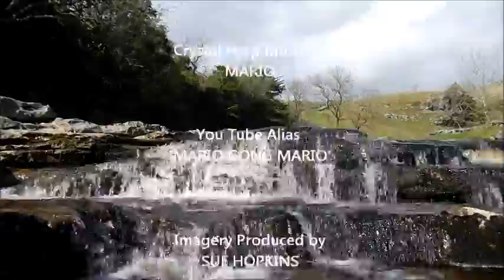Crystal Waters With Crystal Harp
Simple imagery of water running with crystal harp in background. Footage taken at Ingleton Waterfall Trail.